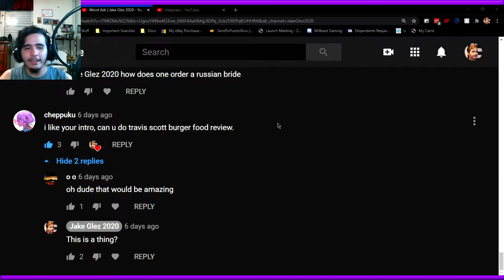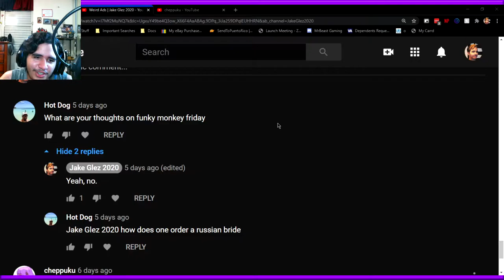I TRIED THE TRAVIS SCOTT BURGER (FAIL) | Jake Glez 2020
By popular demand, here you all go! I tried to get the Travis Scott McDonalds Order, but frankly, it is not here in Puerto Rico yet, so yeah. I ate a 1/4 pounder, but regardless, I tried.